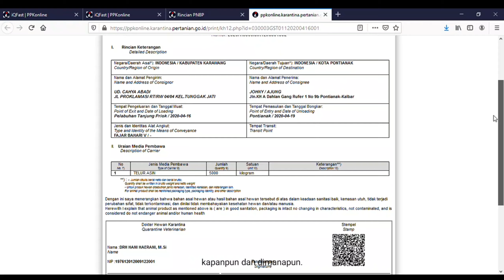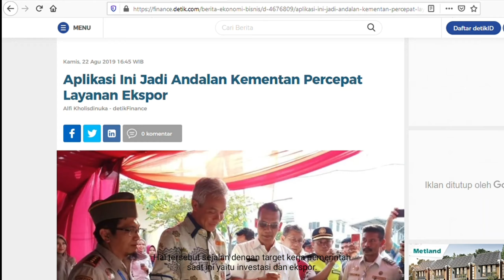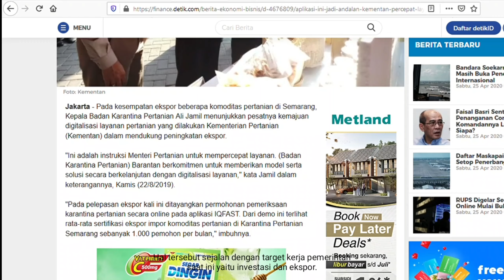IQFAST Badan Karantina Pertanian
IQFAST singkatan dari Indonesian Quarantine Full Automation System adalah inovasi Badan Karantina Pertanian (Barantan). IQFAST adalah layanan elektronik Barantan yang bertujuan memberikan kemudahan layanan sistem perkarantinaan baik pada pengguna jasa, pemerintah pusat, daerah dan pemangku kepentingan lainnya, bahkan bagi negara mitra dagang.

IQFAST berkomitmen meberikan pelayanan dan informasi yang mudah bagi semua orang, oleh karena itu, kami memiliki slogan Memahami Anda, Setiap Saat!

Konten video :
Karantina Denpasar, Karantina Priok